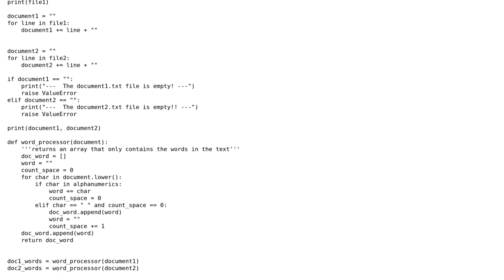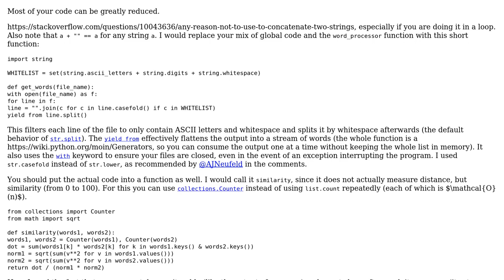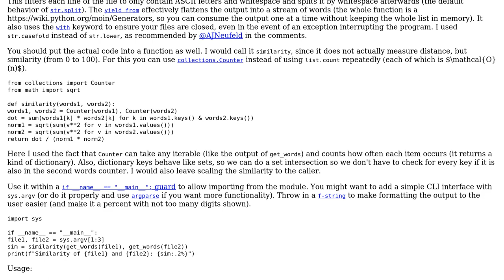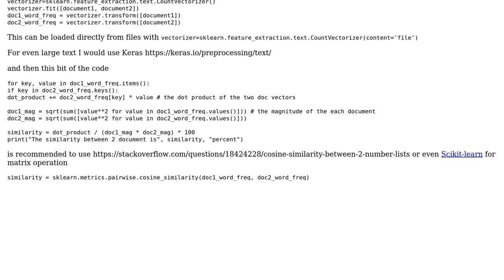Code Review: Document distance in Python (2 Solutions!!)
Code Review: Document distance in Python

With thanks & praise to God, and with thanks to the many people who have made this project possible! | Content (except music & images) licensed under CC BY-SA | Music | Images & others | With thanks to user seVenVo1d user SAM OnELA user Kelvin Ng user Graipher and the Stack Exchange Network Trademarks are property of their respective owners. You are responsible for your own actions.